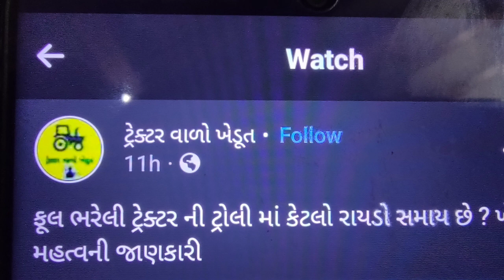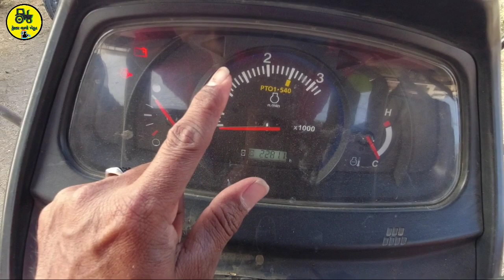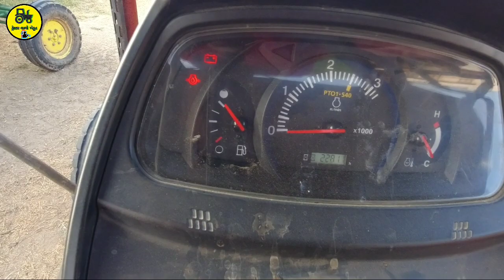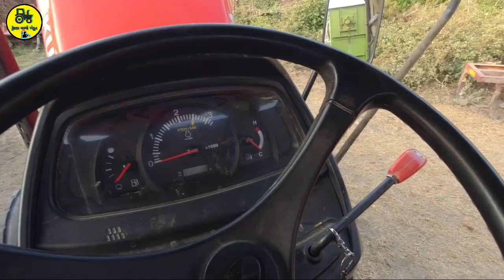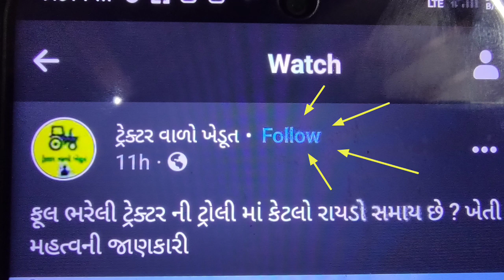સીઝન આવતા પહેલા તમારા ટ્રેક્ટર માં આટલું કરો / આવનારી સિઝન મા ટ્રેક્ટર માં કઈ બાબતોનું ધ્યાન રાખવું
આવનારી સિઝન માટે ટ્રેક્ટર માં કઈ કઈ બાબતોનું ધ્યાન રાખવું

સીઝન આવતા પહેલા તમારા ટ્રેક્ટર માં આટલું કરો

ટ્રેક્ટર મેન્ટેનન્સ

ટ્રેક્ટરની સાર સંભાળ

ટ્રેક્ટરની દેખરેખ

tractor video